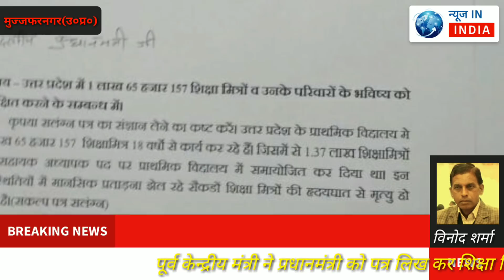मुज्जफरनगर। पूर्व केन्द्रीय मंत्री,भाजपा सांसद से मिले जितेन्द्र शाही..